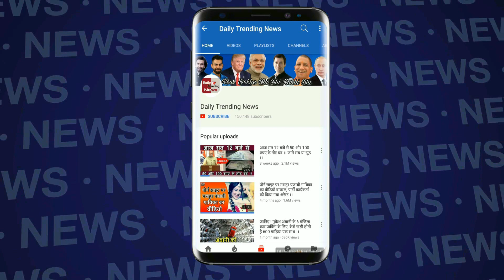Hardik Pandya से पैसे मांगने के आरोप पर भड़कीं Urvashi, कही ये बात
Story Urvashi Rautela On Hardik Pandya Urged Stop Speculating  About Relationship | Urvashi Rautela And Team India Hardik Pandya latest News |